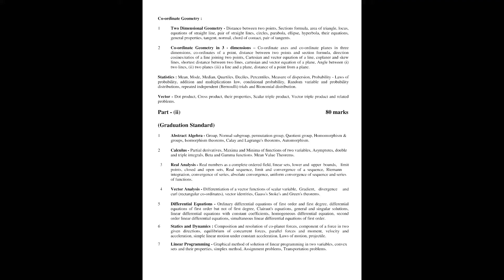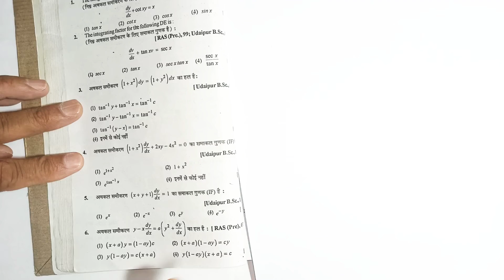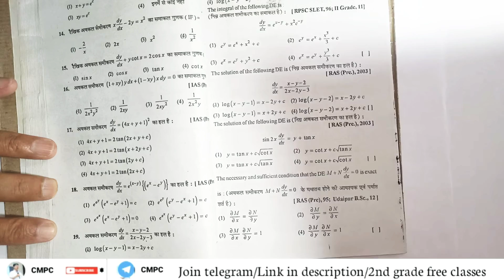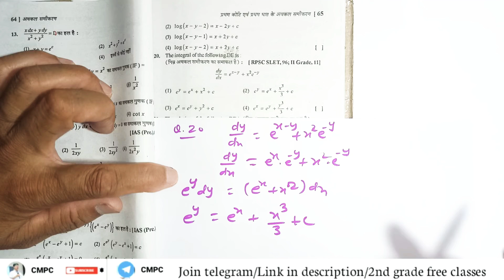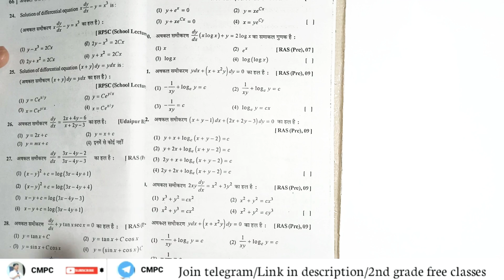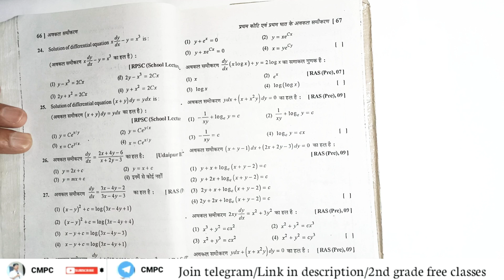MCQ(multiple choice questions)/separation/homogeneous/linear/Bernoulli differential equation by klp